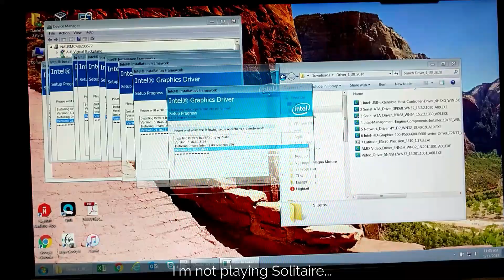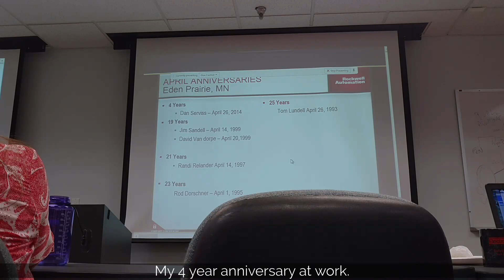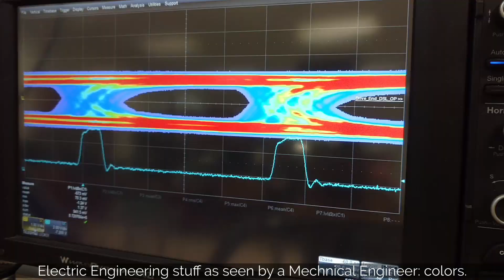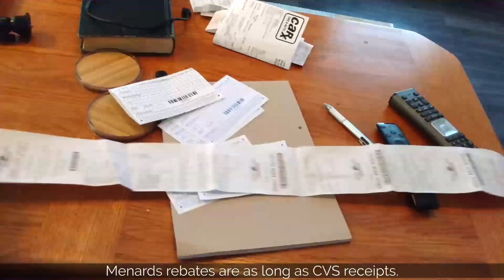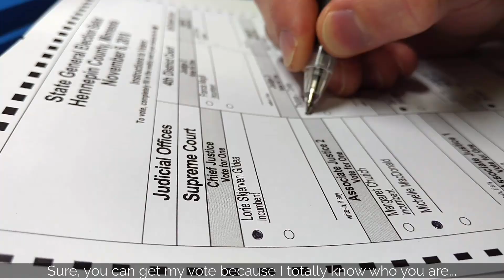2018 - A Year in 365 Seconds